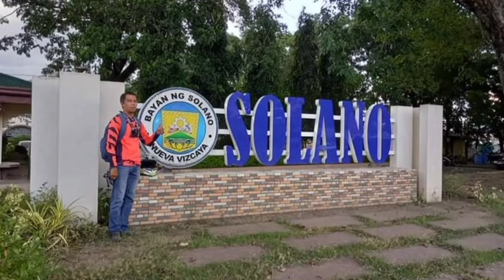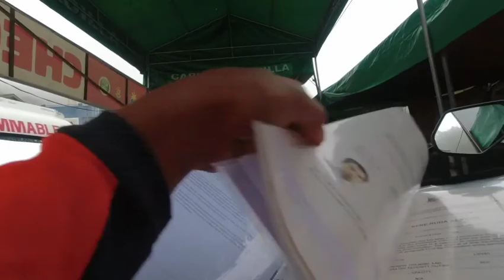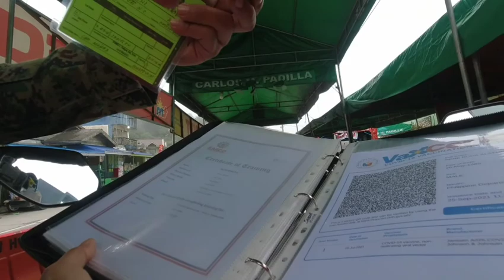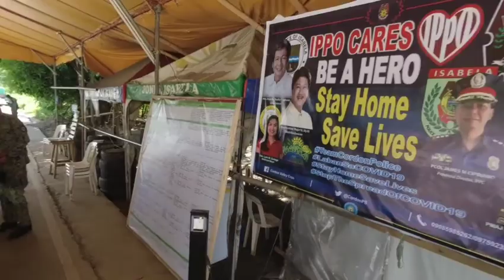Byaheng Norte sila Amboy¦Aerox vs Nmax¦Rene Alayon